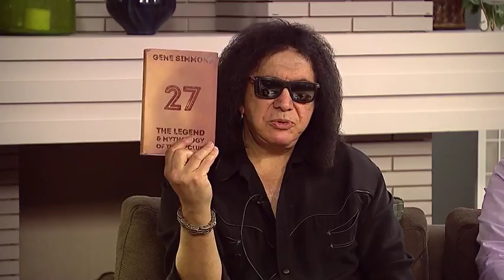Gene Simmons Moneybag Sodas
Gene Simmons from the rock group KISS was in Buffalo last week to help promote a new product;  Moneybag Sodas.  It's made with pure cane sugar and currently available at Wegmans, Tops and 7-11 stores.